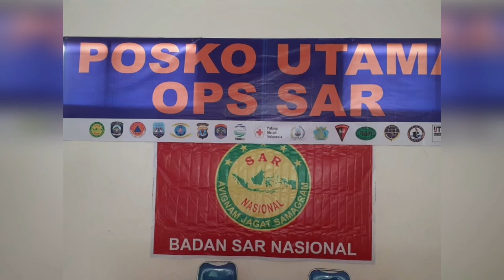TAHAP PERSIAPAN LATIHAN SAR DAERAH DI KALIMANTAN UTARA (H -14 S/D H -1)